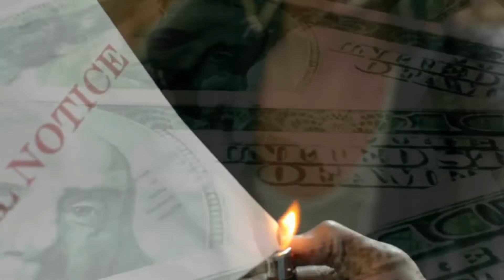💰Billionaire Luxury Lifestyle Visualization $ Rich Life Of Billionaires $ New York $ Motivation #17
Are you motivated enough? If yes, then it is high time for self-education. Permanent education is the key to success in XXI century. There is a gold collection of books that will help you to become the next billionaire:

The 7 Habits of Highly Effective People: 30th Anniversary Edition

Thinking, Fast and Slow, 2011

Mindset: The New Psychology of Success, 2006

Deep Work: Rules for Focused Success in a Distracted World, 2016

Nudge: Improving Decisions About Health, Wealth, and Happiness, 2008

The Culture Map: Breaking Through the Invisible Boundaries of Global Business, 2014

Bad Blood: Secrets and Lies in a Silicon Valley Startup, 2018

The Smartest Guys in the Room: The Amazing Rise and Scandalous Fall of Enron, 2003

Elon Musk: Tesla, SpaceX, and the Quest for a Fantastic Future, 2015

No Rules Rules: Netflix and the Culture of Reinvention, 2020

Watch our videos everyday to stay motivated!

Thumbnail:
Tom Claeren

We make these videos to educate others in a motivational/inspirational form. If any owners of the content clips would like us to remove their video, we will do so as soon as possible.